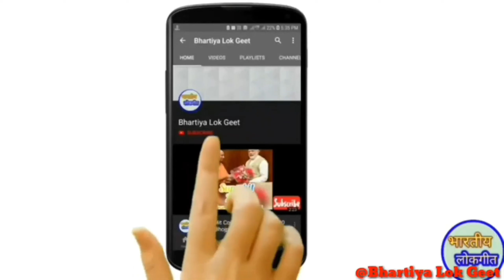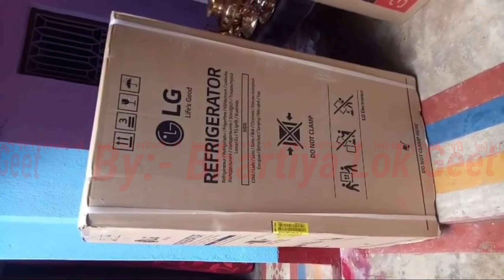Tilak Geet || तर्ज:- नथुनिया पे गोली मारे || तिलक गीत || By:- Bhartiya Lok Geet